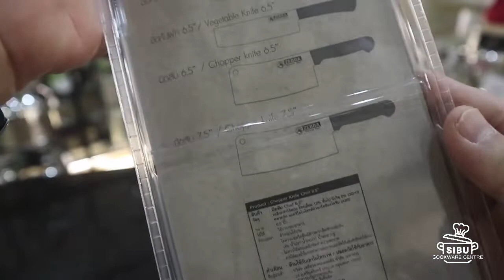Zebra Thailand 6.5" Chef Chopper Knife